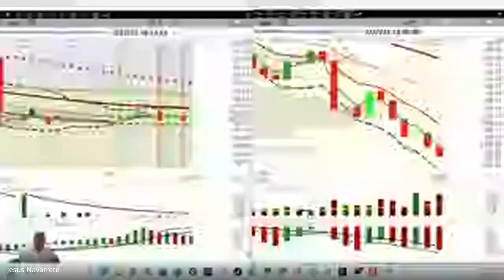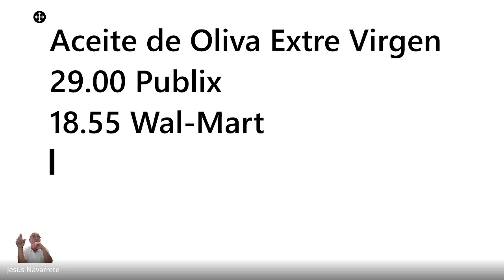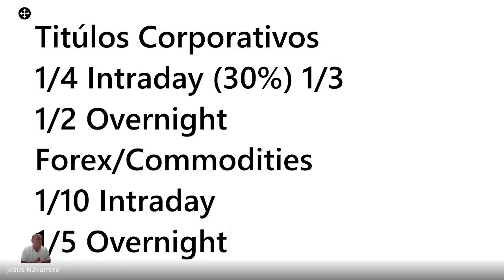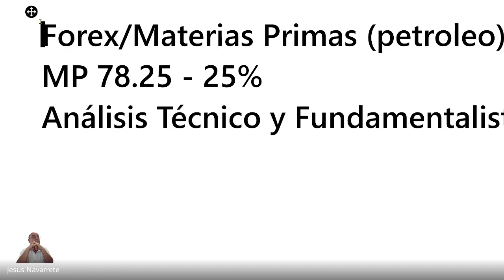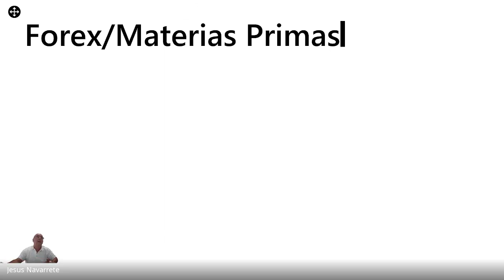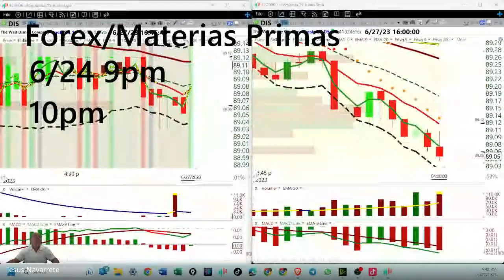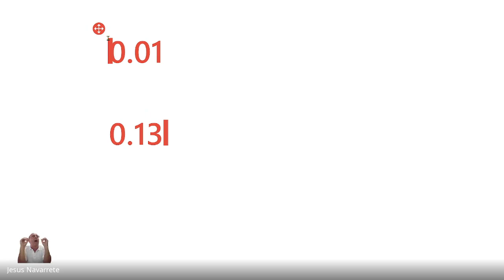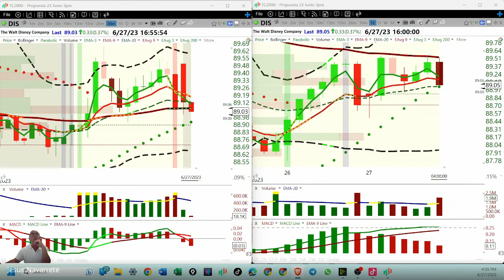Junio 27, 2023, Análisis de Los Mercados Accionarios y Cryptos (pte 1)